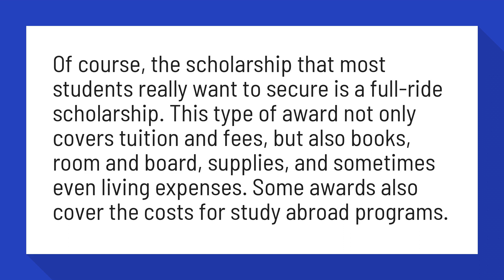Do scholarships cover room and board?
Full-tuition and full-ride scholarships: Are they the same? | Unigo

Of course, the scholarship that most students really want to secure is a full-ride scholarship. This type of award not only covers tuition and fees, but also books, room and board, supplies, and sometimes even living expenses. Some awards also cover the costs for study abroad programs.